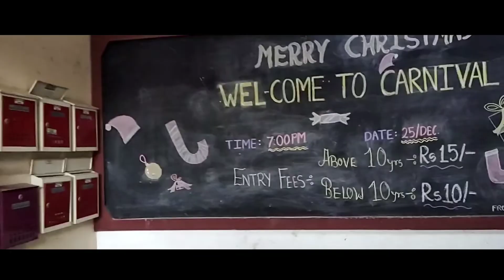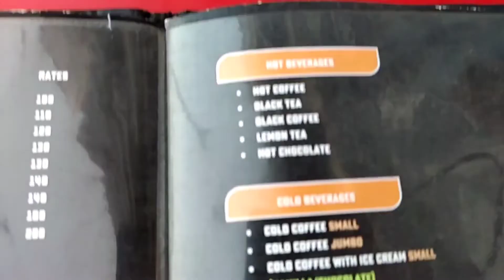Jab ek vlogger dusre vlogger se milta hai🤪 maza aagya inse milke...!